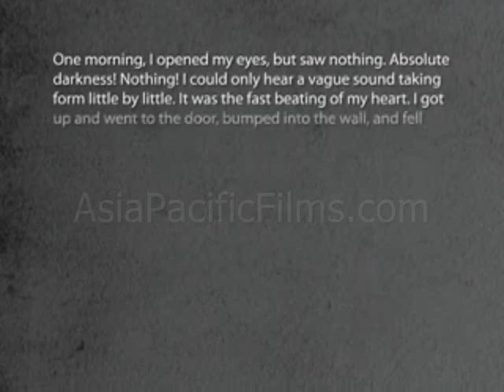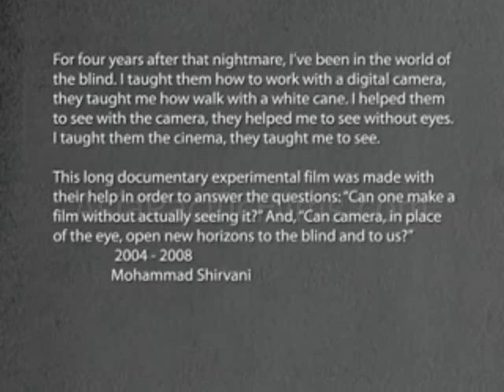7 Blind Women Filmmakers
(Film from Iran) In Spring 2004, Mohd Shirvani decided to answer an old question in his mind - What should I do if I, as a film director, would become sightless? I was wondering if I could keep filmmaking. This film has been made by a number of blind women filmmakers to answer that question. I taught them how to narrate their own stories through language of cinema and by small digital cameras and they also taught me how to see the world with my third eye on my forehead. The result of such experience is a feature episodic documentary: 7 Blind Female Filmmakers.